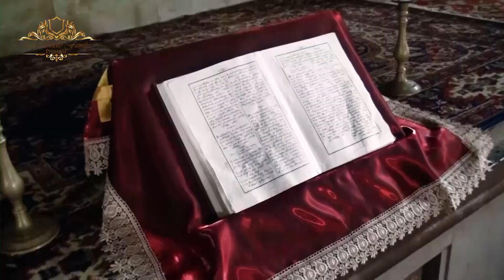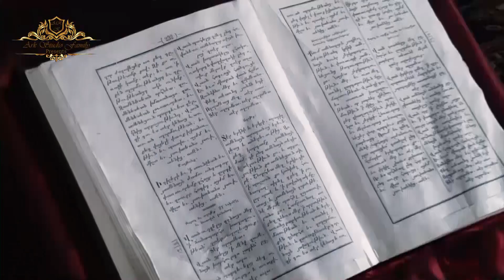My Baby Tereza Christening Day 29 05 2023 HD ARKstudioFamily